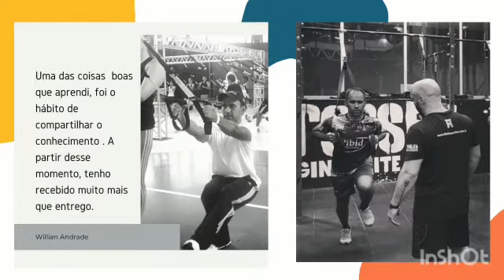TRX em ABAETÉ/MG, belas imagens!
Neste vídeo você acompanhará várias imagens de amigos, colegas, praticantes de TRX que fizeram parte da trajetória do treinamento suspenso na cidade de Abaeté! Deixem seus comentários e se fez TRX em Abaeté e não viu sua foto aí, comenta também.

Músico: LIQWYD